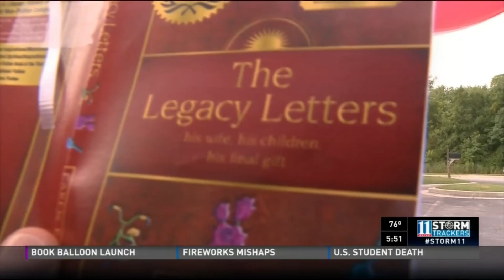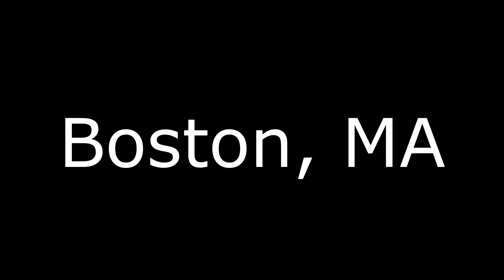Carew Papritz and His Wild 8,000 Mile, 6-Day, 5 BookBalloon Launch Cross-Country Tour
CarewPapritz, author of the award-winning book, TheLegacyLetters," takes off on another national book tour. See him as he creates a world record launching "BookBalloons" in Atlanta, Boston, Washington, D.C., and Seattle.

The Great Legacy Letters BookBalloon tour is a campaign to get kids off the couch, get them outside, and get them reading again. Kids and parents send a miniaturized version of The Legacy Letters book into the sky by balloon.

The BookBalloon launch is FUN, FREE, & EDUCATIONAL and helps charities such as Reading Is Fundamental, The Military Mama Network, and The Make-a-Wish Foundation.

Carew Papritz is the bestselling author of the inspirational 5-time award winning book, “The Legacy Letters,” the first book in publishing history to win awards for both fiction and non-fiction categories.  The Huffington Post says Carew "intrigues and enlightens, charms and catalyzes change for every reader."

A Life of Adventure! — From working on Hollywood feature films to working as a cowboy; from being a river raft and mountaineering guide to cross-country ski racing with the Norwegian Junior Olympic team; from meeting the Pope to working with Johnny Depp and Marlon Brando; from being a freelance journalist in the Los Angeles Riots and Lebanese war to having written his first book at seventeen; Carew’s life reads like an adventure novel.

First-Ever Book Signings & Tours—Carew truly lives his book’s central message to “live life to the fullest” as seen through his innovative marketing and publicity first-ever book signings and book tours.
First Ever . . .
Book Signing on Top of a Volcano —Mt. St. Helens.  Modern-Day Whistle Stop Book Tour—on Amtrak.  Drone-Delivered Book in the World!  Independently-Published Author to Digitally Sign a Book—And Did It on Horseback at Barnes & Noble.  Creator of the “Pop-Up” Book Signing.  And much much more . . .

Inspirational Speaker—As an inspirational speaker and motivational speaker, Carew talks to schools, businesses, and college groups about “How to Create a Legacy Life.” He is also speaks as a marketing expert and publicity expert for authors and publishers around the country.

Want to find out about Carew’s next adventure?  Or wild book signing?   Or TV show?  Thanks!

WHERE TO BUY THE LEGACY LETTERS!